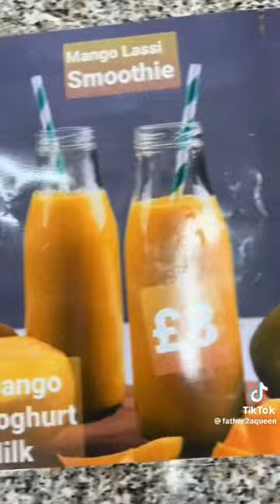Going to Somalli Restaurant with Akhi Ayman